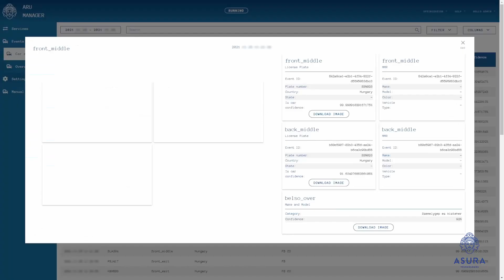SMART SECONDS S02E03 - Free flow data collection event list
We demonstrate 'event view' of our camera only highway data collection system.

All events are stored in ARU and/or exported as per the user's specification, with their detailed information and pictures for later reference.